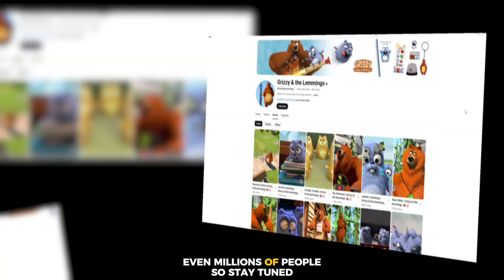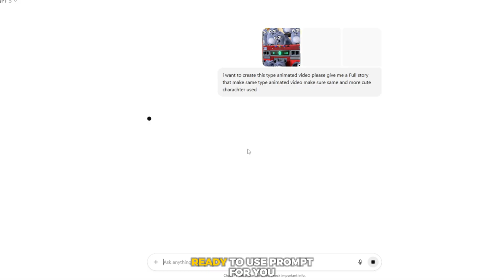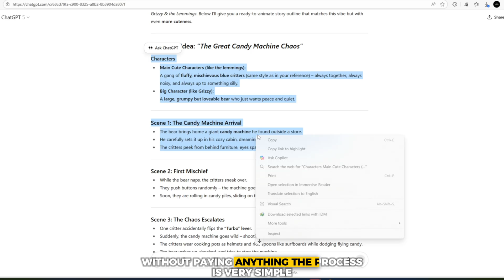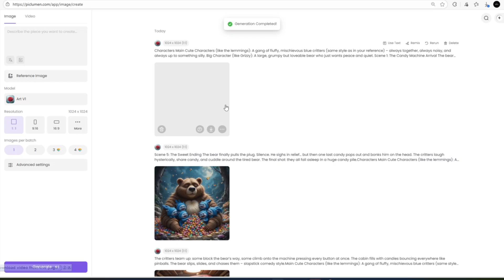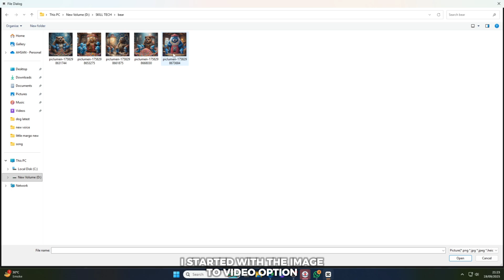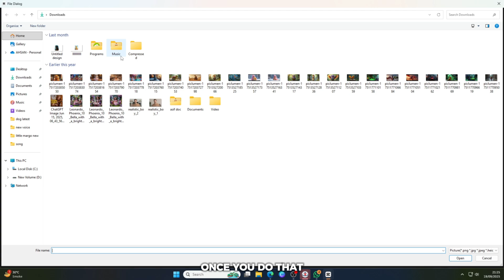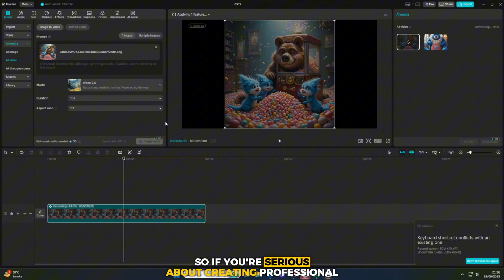This Video Will Change Everything in your Life – Don't miss this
🔥 Welcome to the future of content creation! In this video, I will show you step by step how you can create 2D animated videos using AI — completely FREE. No expensive software, no complicated skills, just smart tools that anyone can use. 🚀

✨ With this method, you can create videos that look professional, go viral, and even help you start earning online. Imagine building a YouTube channel, gaining thousands of subscribers, and making up to $4000 per month — all by creating fun 2D animations with AI. 🌟

🎬 What You’ll Learn in This Video:

How to generate 2D animated pictures for free

How to turn your images into animated videos

The best AI tools that make video creation simple

How to make your videos look professional and viral-ready

💡 The Tools I Use (Free Links Below):
👉 Generate AI Videos: Hailuo AI

👉 Generate AI Pictures: Meta AI

👉 Free Video Editing Software: Filmora X Download

📢 Do not miss this! These tools are trending right now and can help you create unlimited HD 2D animated videos with zero cost.

💰 Start creating today, stay consistent, and you could be the next creator earning thousands of dollars per month with your own AI-powered channel.

✅ If you found this video helpful, don’t forget to:
💬 Comment your thoughts and questions

AI video maker, free AI tools, how to make 2D animation, AI animation tutorial, best AI video generator, Hailuo AI tutorial, Meta AI tutorial, Filmora free download, how to create animated videos, YouTube growth tips, earn money with AI, viral AI shorts, free AI animation software, AI editing tools.